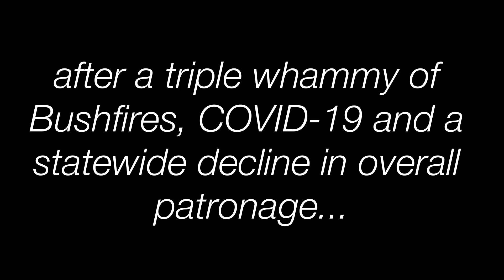AC16 80th Anniversary ARHS Tour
3 years after the last hertiage run, Queensland Rail gave the green signal for ARHS to run AC16 221A to run Ipswich Workshops to Grandchester and return...